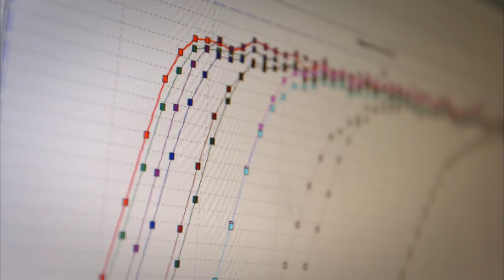How Does Alcohol Affect The Liver? | Horizon: Is Binge Drinking Really That Bad? | Earth Science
After 4 weeks without drinking, Chris and Xand undergo the initial tests to study how alcohol affects their bodies.

Horizon: Is Binge Drinking Really That Bad? (2015)
How bad can our drinking pattern be for our health? Doctors and genetically identical twins Chris and Xand van Tulleken want to find out. The twins embark on self-experimentation to see the effects of different drinking patterns on their health. With Chris drinking 21 units spread evenly across the week and Xand having his 21 in single weekly binges, how will their bodies differ after a month?